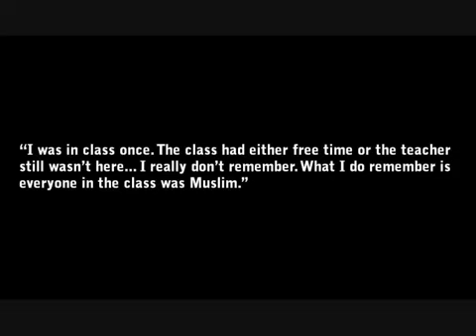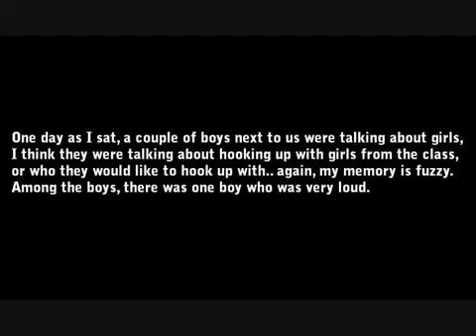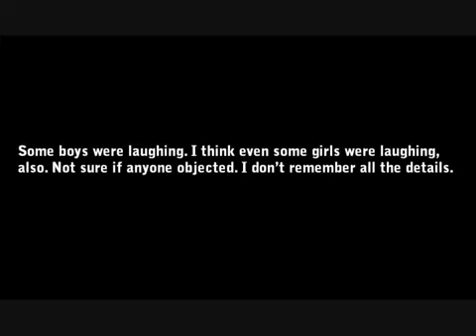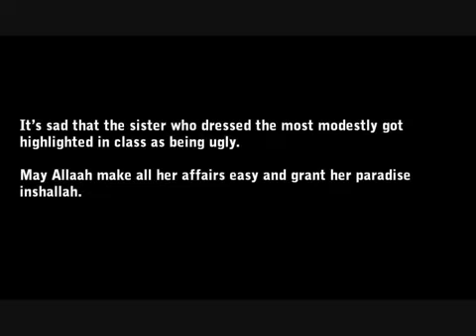True Story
The Girl Who Wore Modesty Clothes Got Called 'UGLY'
This Story Is By SoldierOfAllah2